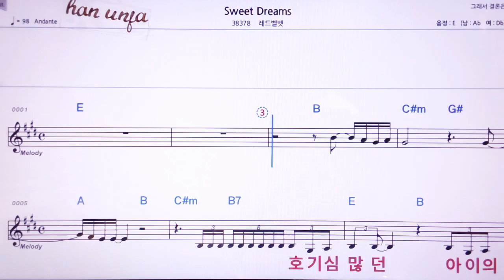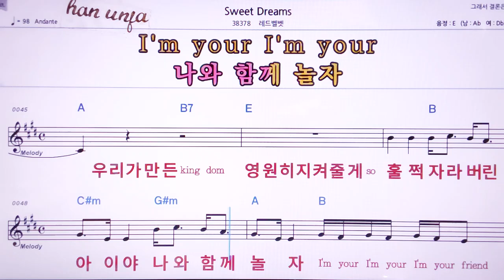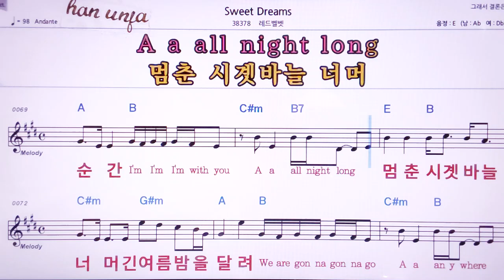💖Sweet dreams/레드벨벳 👍MR,노래방, 악보, 코드,Karaoke With Sheet Music